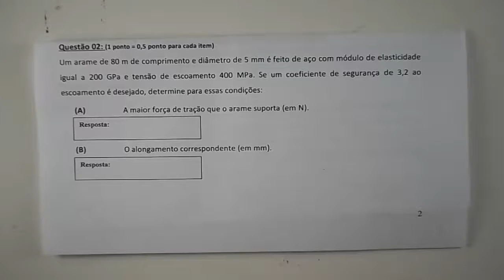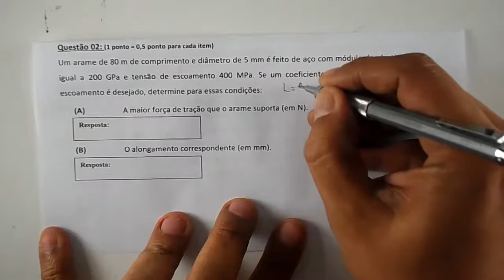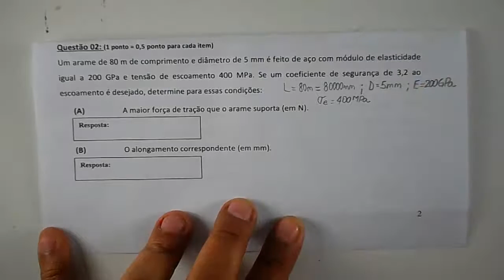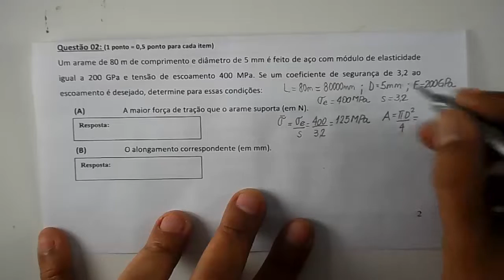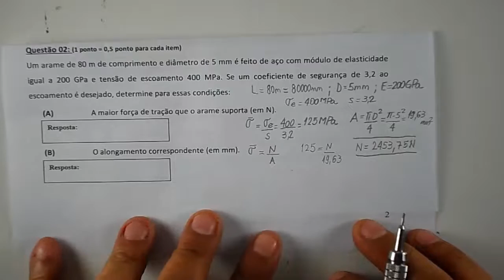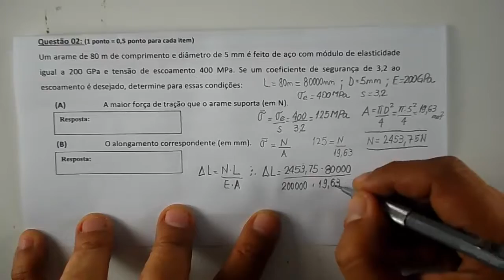[Resistencia dos Materiais]: Tensao Normal - carregamento axial 1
Neste vídeo é apresentada a resolução de um exercício sobre carregamento axial para o cálculo de variação de comprimento. Além do cálculo da variação de comprimento, é necessário também o cálculo da tensão admissível associada ao escoamento.